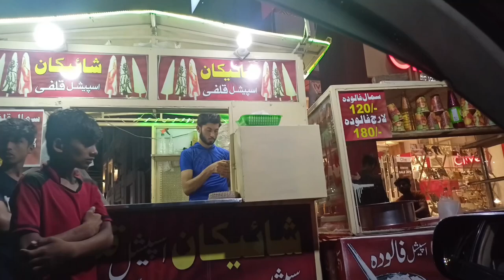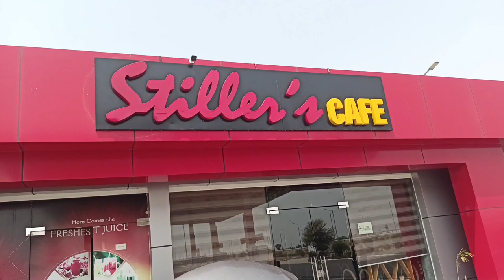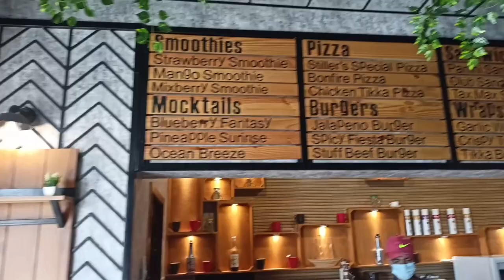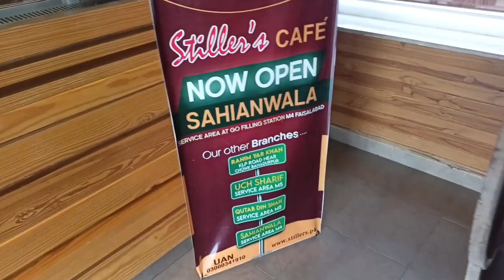Wapsi ka safar bahawalpur to Karachi|bahawalpur ki kulfi|highway Kai mazai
Your quaries:
bahawalpur to karachi
bahawalpur se karachi
bahawalpur to karachi by motorway
bahawalpur to karachi vlog
bahawalpur to karachi by road
highway
shopping cart on highway
highway food